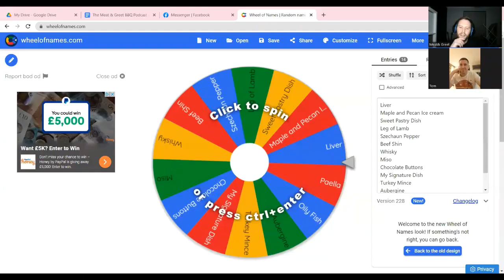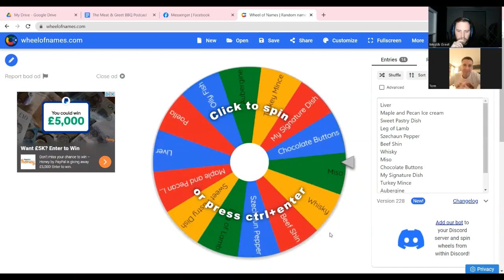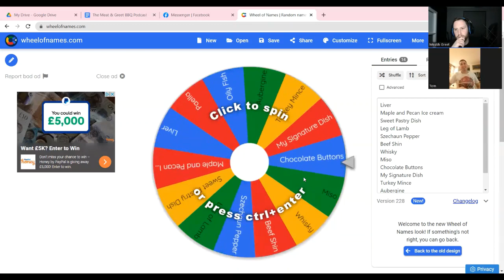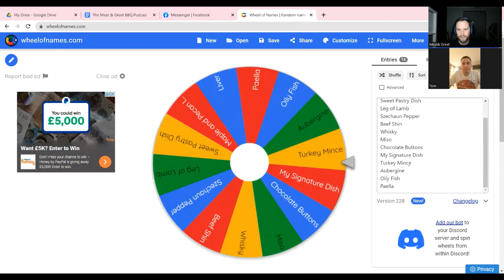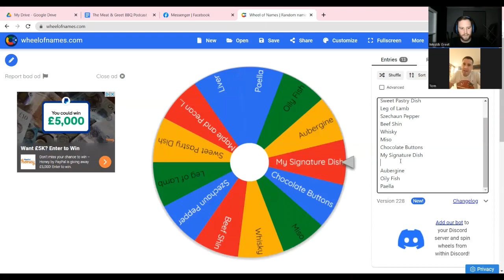BBQ Tom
In this episode BBQ Tom talks to us about what BBQ means to him and how turning a hobby into an obsession has led him to meet new people. BBQ has helped him with his wellbeing and even become a competition winning BBQ'er.

If you want to get involved and showcase your cooks or fails, join our Facebook Group.
For all of our other episodes you can listen or watch them on our website.